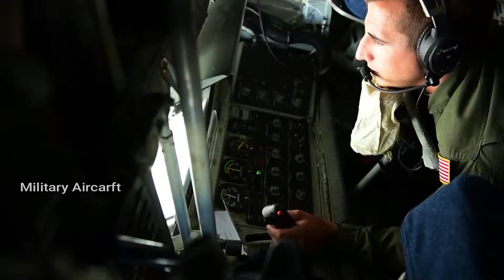New F 16 Could Be Truly Deadly In Action Best Fighter, Speed Flight F 16